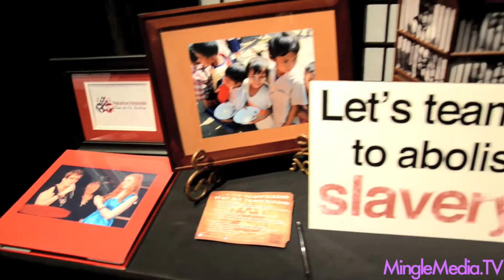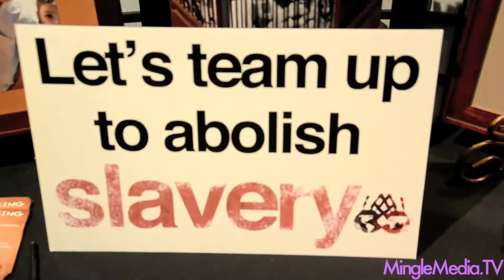WorldTeam at the GBK 2012 Academy Awards Gift Lounge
Mingle Media TV and hosts, Kristyn Burtt and Misty Kingma, were invited to come out and the 2012 GBK Celebrity Gift Lounge, honoring Academy Award nominees and presenters and benefiting The Worldteam Foundation to combat human trafficking; HollyRod Foundation - which is dedicated to providing compassionate care to those living with autism and Parkinson's disease; Drawing for Hope which supports sexual assault survivors and lastly; The Sugar Ray Leonard Foundation- The mission is to raise funds for research and awareness towards a cure for Juvenile diabetes.

In honor of this year's Academy Awards, GBK proudly presents their remarkable sponsors at the GBK celebrity gift louge starting with the presenting sponsor; My Pillow: "Guaranteed the most comfortable pillow you'll ever own." - Premium down pillow.

ABOUT GBK
GBK, formerly GBK Productions, is a luxury lifestyle gifting and special events company, specializing in entertainment marketing integration. Formed in 2000 by Gavin Keilly, the company's Founder and CEO. Widely known in the entertainment industry for bringing that little extra something into the Gifting Lounge environment, GBK offers its clients a full range of marketing services.